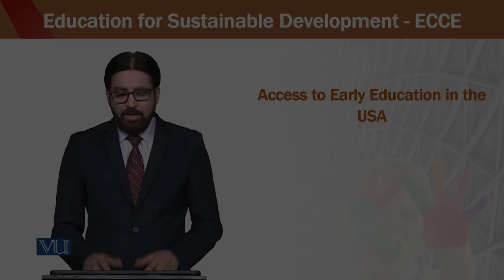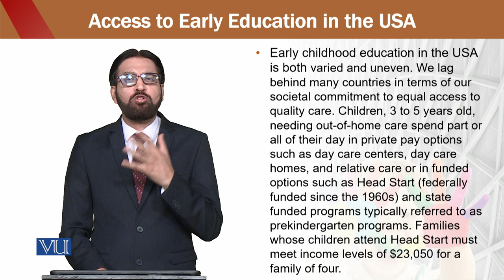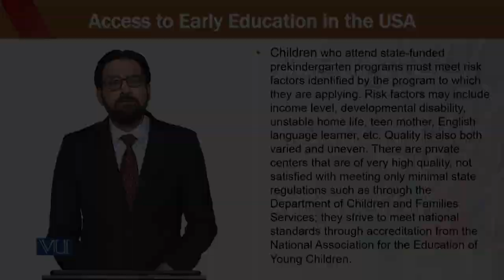Education for sustainable development in early childhood Education | ECE302_Topic121